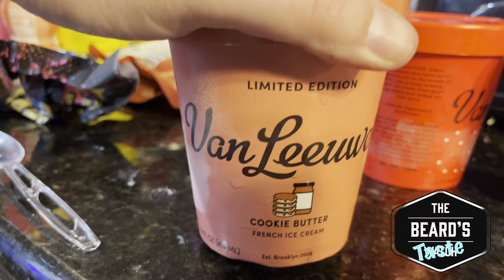Cookie Butter Ice Cream TASTE TEST! Van Leeuwen!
COOKIE BUTTER ICE CREAM?!?